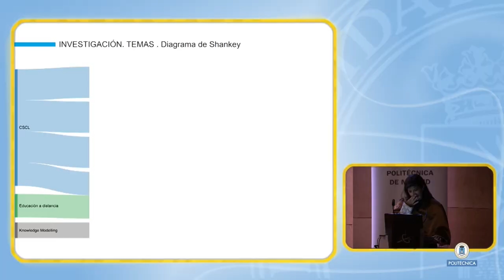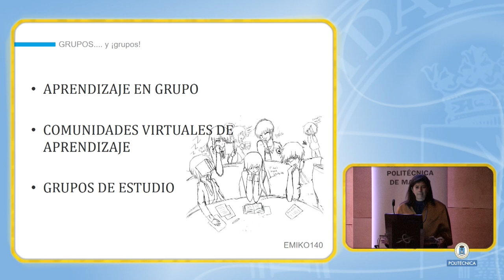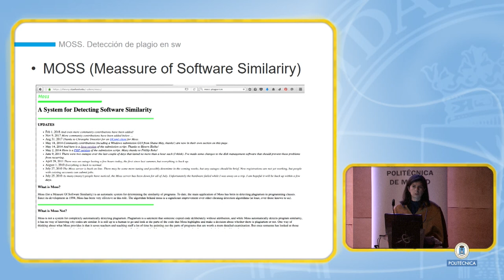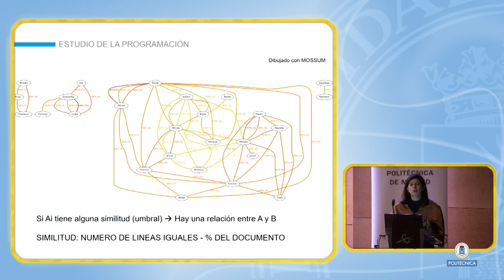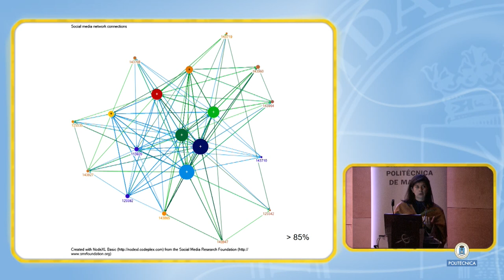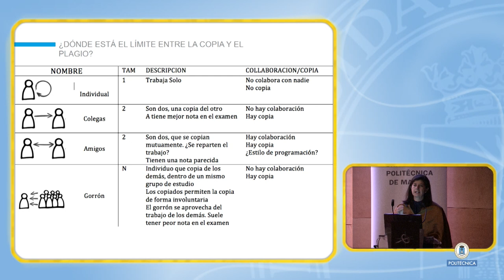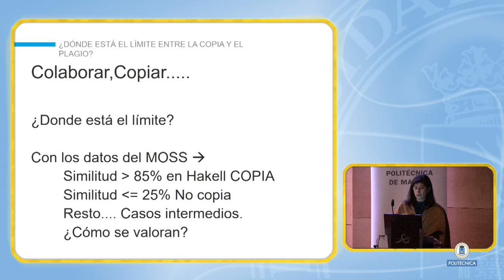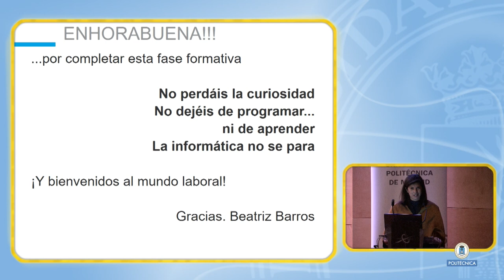Entrega de Diplomas ETSI Sistemas Informáticos